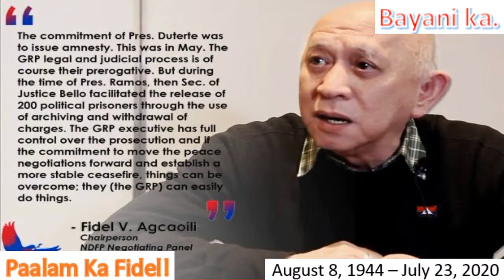Paalam Ka Fidel!